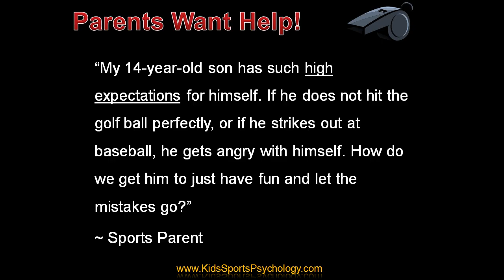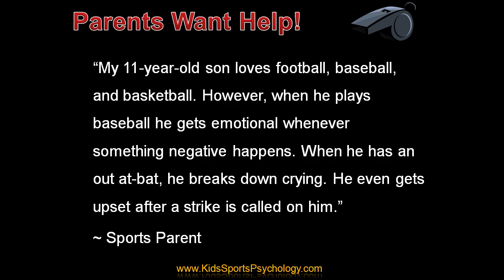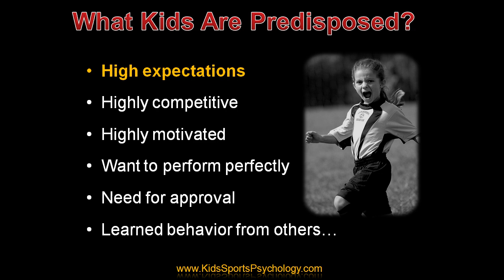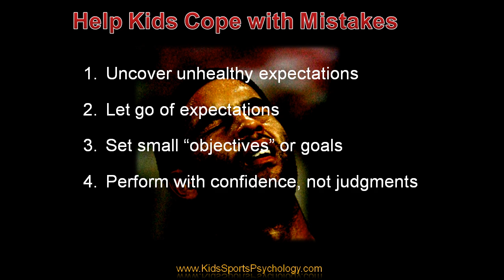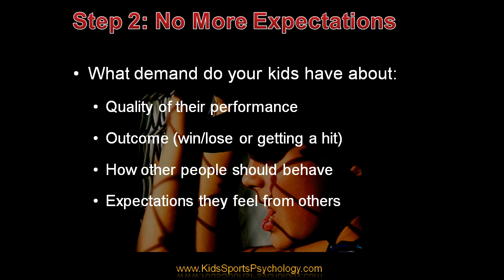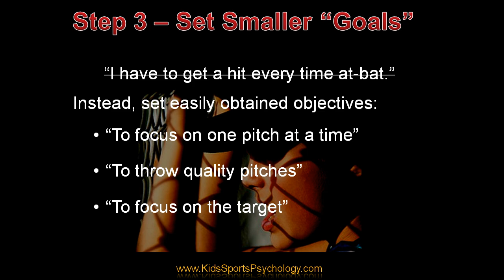How to Help Young Athletes Cope with Frustration - Part 3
Young Athletes Frustration: Youth Sports Psychology Expert Dr. Patrick Cohn of Kids Sports Psychology

In this Young Athletes Frustration Video Dr. Patrick Cohn Explains How to Help Athletes who become Frustrated during Competition and one Mental Game Strategy that can help Kids have more Fun. Help Young Athletes Cope better with high expectations so they can reap the many benefits of improved composed during Competition. Keep Kids in Sports longer by helping them Manage their emotions.

to Improve Kids Confidence and Success in Sports.

➡️ WORK WITH ME OR MY TEAM
We do one-on-one mental coaching with athletes all over the world via Zoom, Skype, FaceTime, and Phone. Sign up for a free 15-minute introductory session with us:

0:00 Introduction
0:11 In This Video.
0:33 Parents Want Help!
1:28 What Kids Are Predisposed?
2:03 What Are Expectations?
3:05 Help Kids Cope with Mistakes
3:39 Stop the 'Shoulds
4:08 No More Expectations
6:26 Grab a Free Report